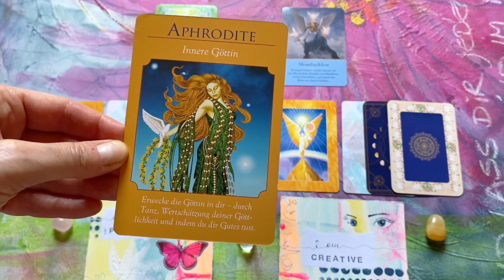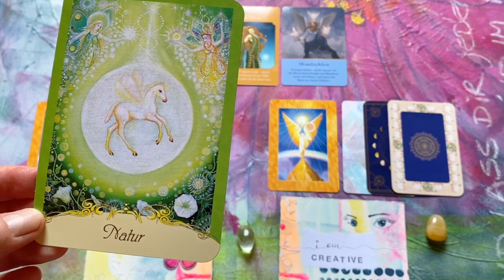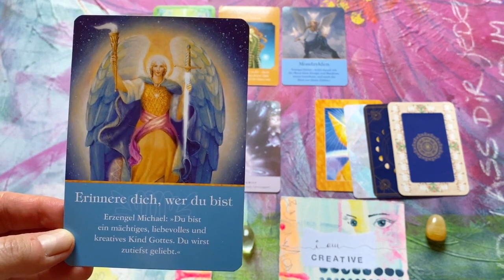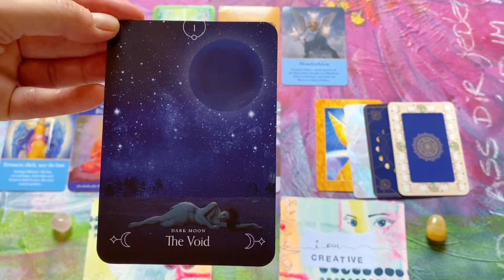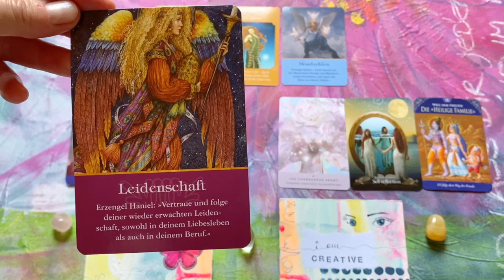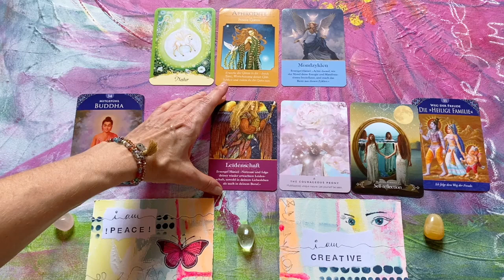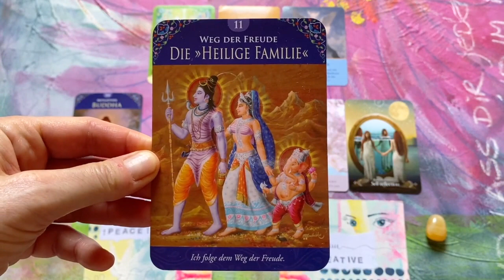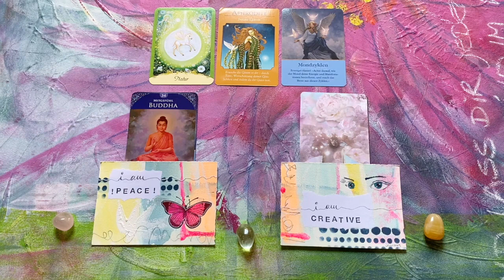NeumondEngelOrakel Reading 17. September: Natur, Göttin, Mondzyklen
Am Neumond stehen die Zeichen auf Neubeginn. Erwecke die Göttin / deine weibliche Energie (auch wenn du ein Mann bist). Verbinde dich mit der Natur und nutze die Energien der Mondzyklen (z.B durch dieses Engel Orakel) und achte die Zyklen deines Körpers! Das NeumondEngelOrakel & die Energie gelten für die nächsten beiden Wochen. Viel Spass & Inspiration!

Natürlich ist das ein allgemeines Reading und es kann nicht persönliche Umstände & Fragen berücksichtigen. Falls du dich angesprochen fühlst und gerne mehr Klarheit möchtest für bestimmte Themen in deinem Leben, empfehle ich dir eine EngelCoaching Session um deinen individuellen Ursachen auf die Spur zu kommen und diese zu transformieren.

🌟 Orakel-Karten*:
- Starseeds Oracle Cards
- Erzengel Raphael Orakel
- Queen of the Moon Oracle

🙏 Wenn dich das Neumond Engel Orakel inspiriert, freue ich mich von Herzen über deine Wertschätzung

KREATIVE / SPIRITUELLE BÜCHER & ENGELKARTEN*

+ Malen! Mutig und intuitiv – Flora Bowley
+ Engel-Therapie – Doreen Virtue

WELLNESS & LIFEBALANCE*

+ Neti Pot Nasenspülkännchen
+ Himalaya Steinsalz fein (für Neti Pot)
+ Ayurvedischer Zungenschaber
+ Bambus Zahnbürste

TRAVEL- & VIDEO-EQUIPMENT*

+ Rucksack Osprey Farpoint 40
+ PacSafe Travelsafe X15
+ Iphone 11 Pro
+ Mount for Smartphone

ÜBER MICH
Als SpiritualArtist & EngelCoach begleite ich Menschen dabei ihr wahres Potenzial zu leben, ihre Berufung zu finden & ihre Kreativität zu entfalten: »Lebe liebevoll, wild & kreativ!«

Rechtlicher Hinweis: Die Videos / TransformationsSessions / Channelings / Meditationen / KreativitätsBooster auf meinem Kanal dienen der Inspiration & Aktivierung der Selbstheilungskräfte, sie ersetzen weder die Diagnose noch die Behandlung durch einen Arzt / Heilpraktiker. Ich übernehme keine Haftung für Wirksamkeit und Folgen, und ich gebe ausdrücklich kein Heilversprechen.